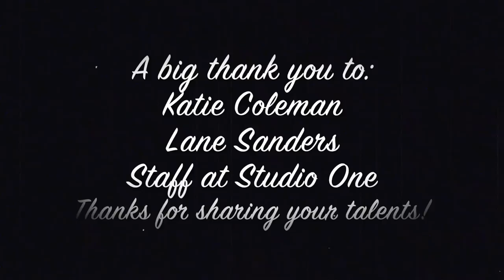Go Tell it on the Mountain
Christmas is HERE! Here is "Go Tell it on the Mountain!" Thank you for your support and encouragement. This has been a blasty blast!!!